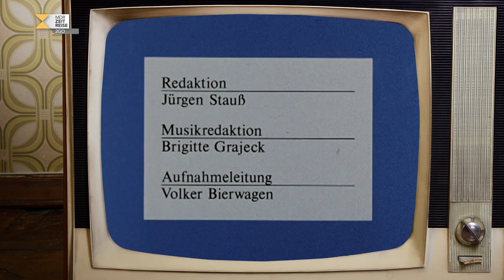Der Spreewald im Winter | Fernsehjahr 1985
Spreewald im Sommer kann ja jeder! Diese Ansichtskarte aus dem Jahr 1985 zeigt das beliebte DDR-Ausflugsziel zu ungewöhnlicher Jahreszeit: Mit romantisch-verschneiten Landschaftsbildern und tiefen Einblicken in das Leben des gemeinen Spreewälders: unter anderem bei der Meerrettichverarbeitung, dem Bootsbau und der Männerfastnacht im "Fröhlichen Hecht".